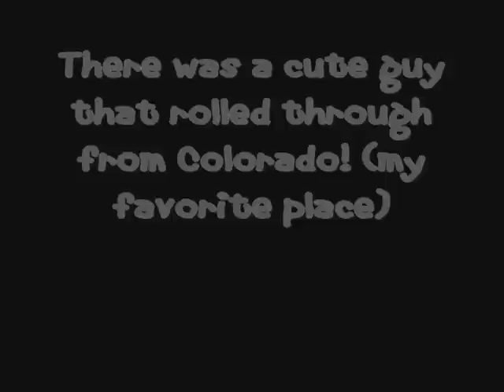06/20/09 Work, Pee & weight loss